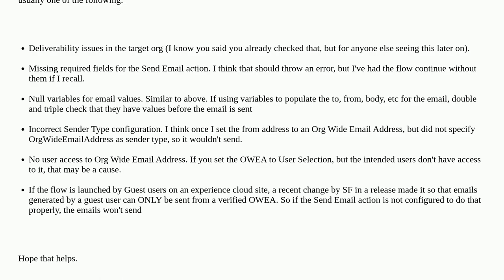8c1e3598 7091 4378 865c 3f59733a5738